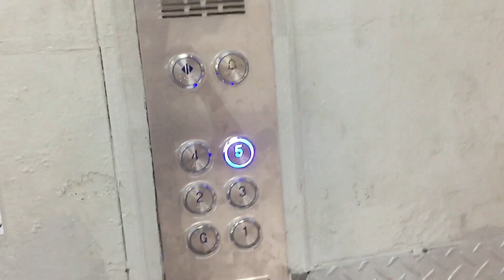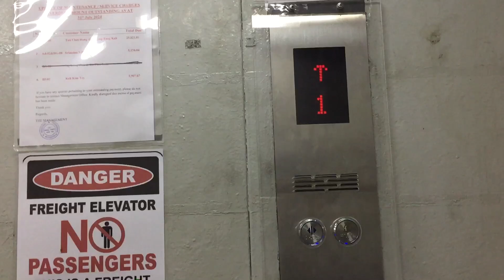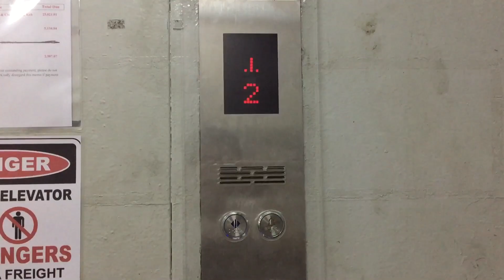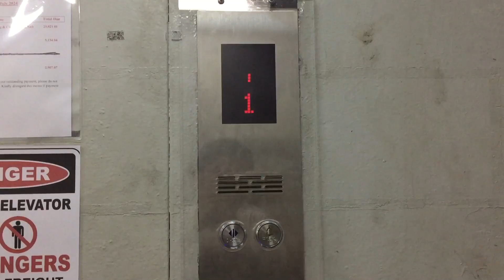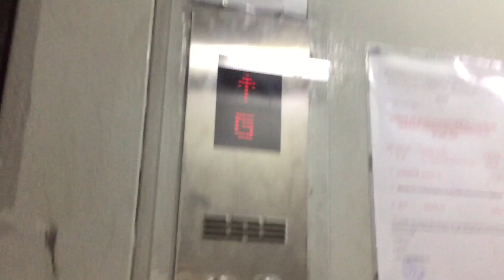Slow Unbranded Generic Freight Lifts at Pusat Perindustrian KL, KL